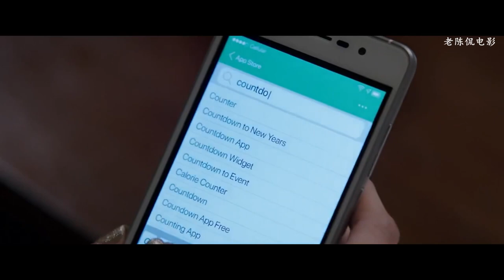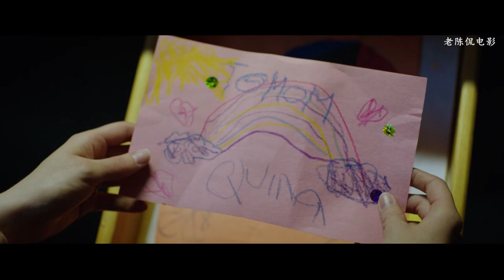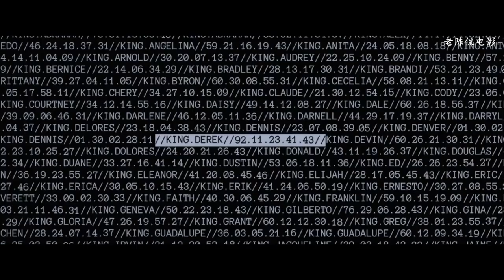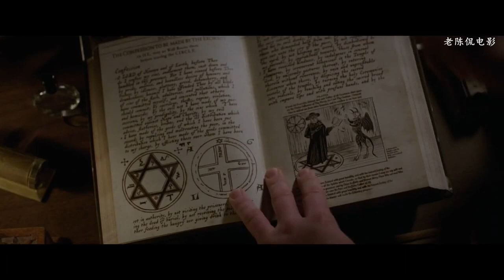《索命倒数》APP开始索命倒数，不信你破解啊！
《索命倒数》APP开始索命倒数，不信你破解啊！阎王要你三更死，谁敢留你到五更！这是手机版死神来了！《倒忌时》